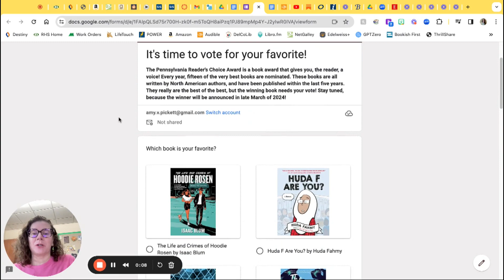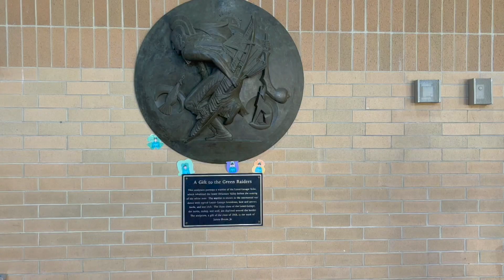RHS Morning Show | March 18, 2024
Spring Break, Hoops for Autism, and Costa Rica: all that and more on today’s RHS Morning Show.